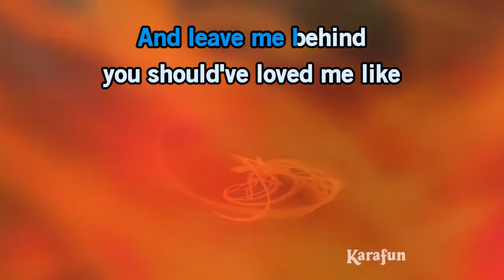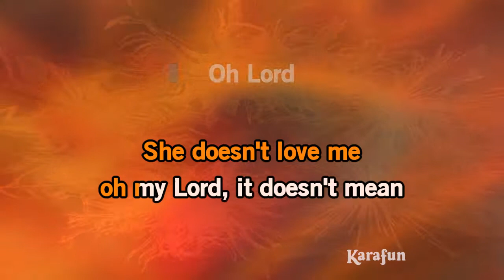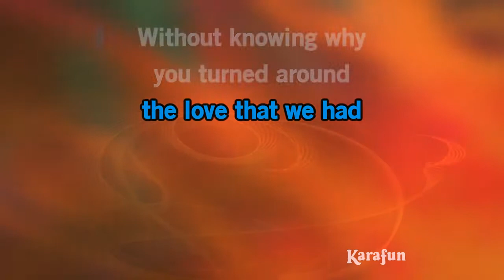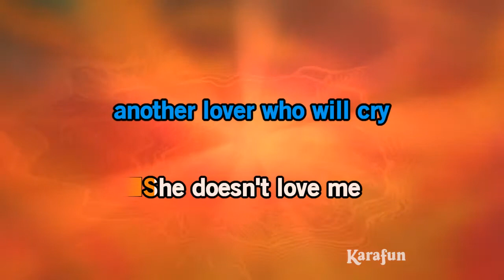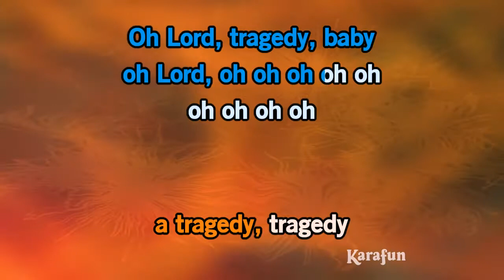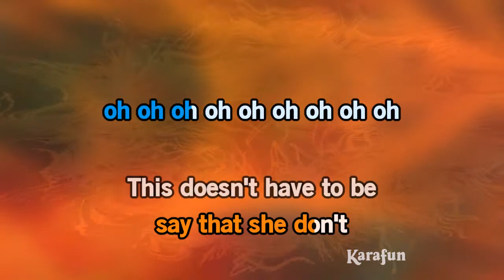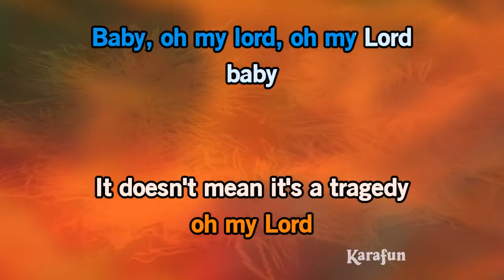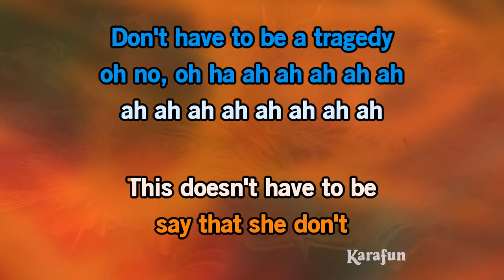Tragedy - Marc Anthony | Karaoke Version | KaraFun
ℹ️ This version contains a low volume vocal guide to help you learn the song. The karaoke version without the vocal guide is available This recording is a cover of Tragedy as made famous by Marc Anthony. This version is not the original version, and is not performed by Marc Anthony. This instrumental/playback version contains a vocal guide, the lyrics and backing vocals.